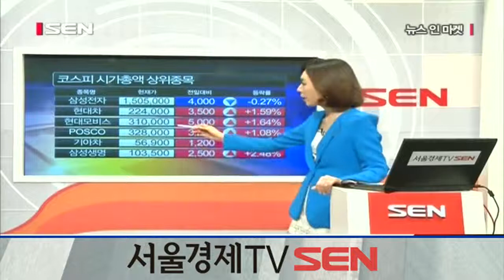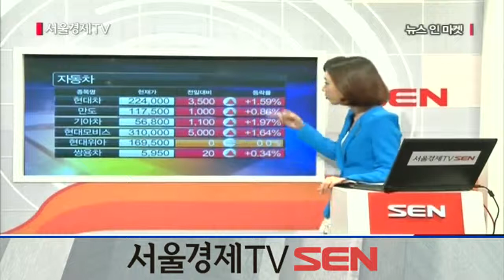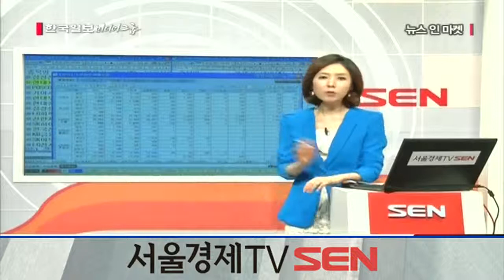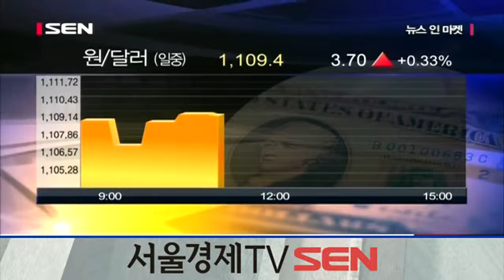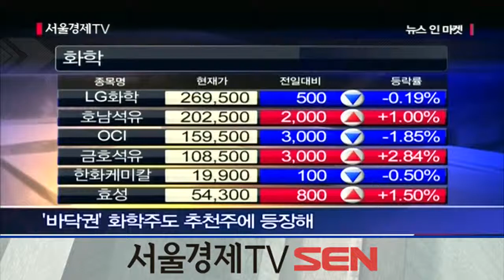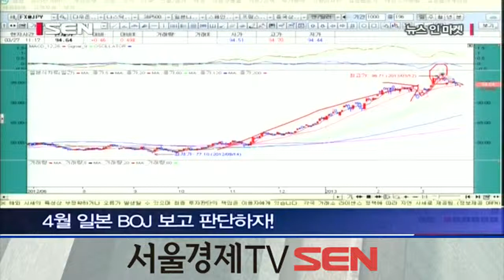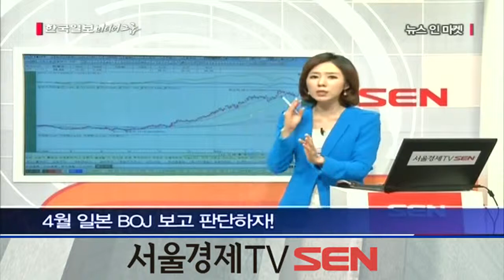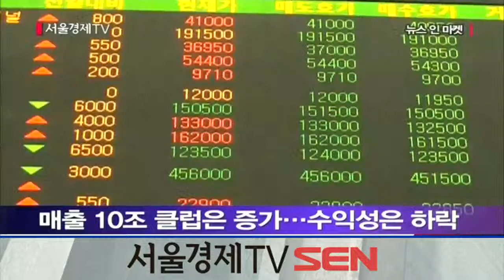20130327_뉴스 인 마켓_27회